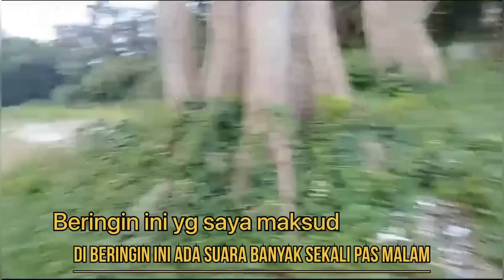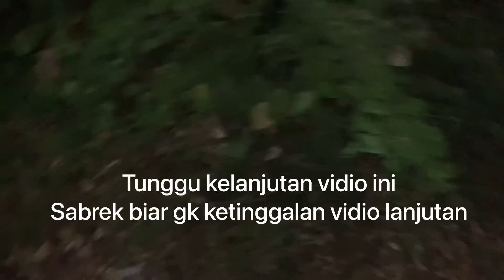LUBANG BEKAS MAYAT SAYA TIDUR DI SANA LEAK BALI NGAMUK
Leak Bali
Leak Bali paling seram ada di Karangasem tepatnya kabupaten Karangasem di sini saya uji nyali sendirian solo ke kuburan untuk uji nyali di sini Al hasil saya melihat leak Bali paling seram ngamuk asli leak Bali babi mengincar ibu agung.
Di beringin itu ada suara leak Bali menghidupkan bayi.
Konten sumantara channel terbaru juga membahas tentang uji nyali selain leak Bali paling seram pernah saya uji nyali seram banget jadi pocong di hotel taman festival bareng cupstuwed
Uji nyali paling seram sumantara channel
Kuburan seram
Kuburan Upin Ipin